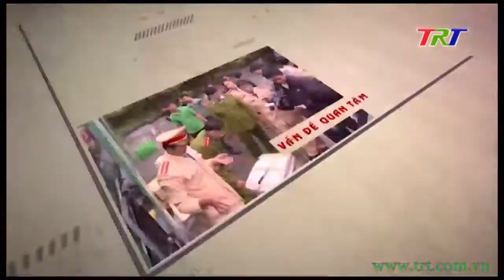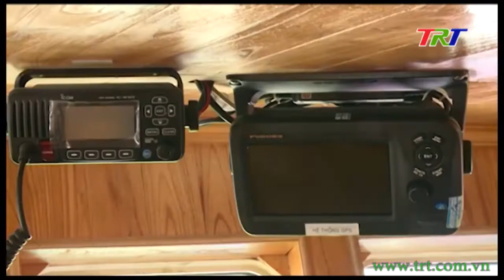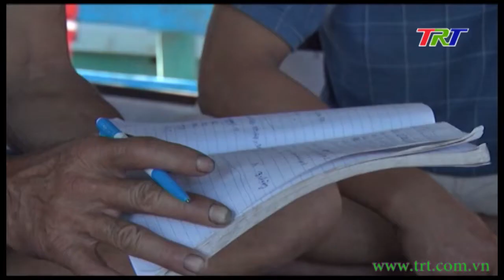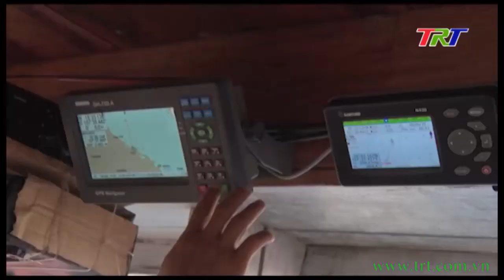Nợ khó đòi "tàu 67" - nguyên nhân và giải pháp